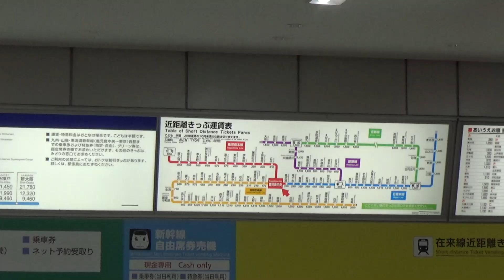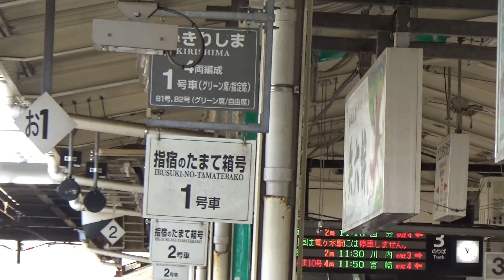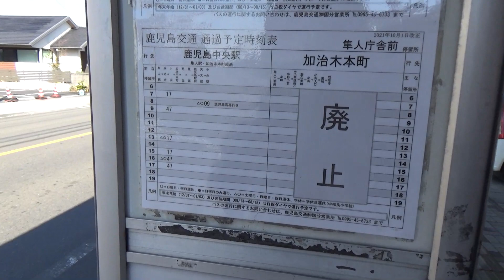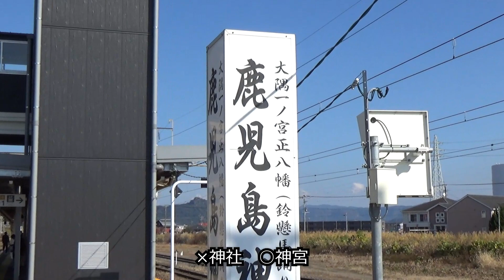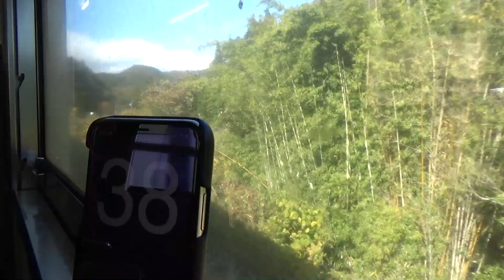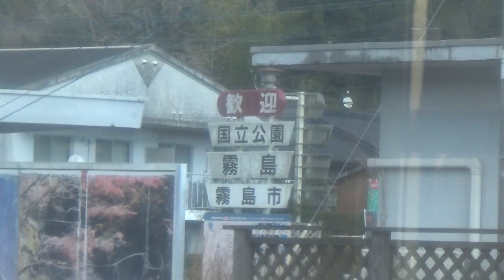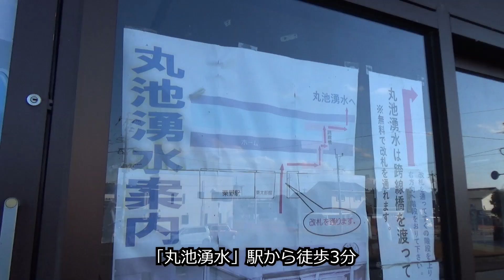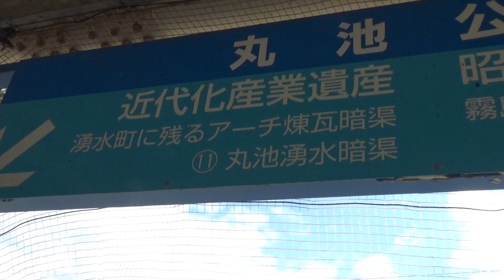【史上最長片道切符1-2】勾配がきつすぎるローカル線 日豊本線・肥薩線 西鹿児島→栗野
～次の動画～
【史上最長片道切符1-3】代替バス区間に突入！ 山野線・宮之城線　栗野～薩摩大口～宮之城～川内

～関連動画～

史上最長片道切符の旅1日目では、枕崎から西鹿児島（現・鹿児島中央）、隼人、栗野、薩摩大口（廃止）、宮之城（廃止）を経て川内まで向かいます。

本動画では、西鹿児島から日豊本線で隼人、そして肥薩線へ乗り換えて栗野までの様子をご紹介します。

この区間は鹿児島県で最も早くに鉄道が開業した区間で、重富駅や嘉例川駅など、100年以上前の開業時の駅舎が現役で使われ続けている駅もいくつかあります。また、できる限りトンネルを用いず、くねくね曲がりながら線路が敷かれているなど、その線形にも明治の面影を見ることができます。

隼人駅の近くにある隼人塚は、大和政権に従属する前の熊襲（隼人）を祀っているとされ、近年になってその石塔が復元されています。

山野線が分岐していた栗野駅の近くには、自治体名「湧水町」の由来の一つになった「丸池湧水」があり、魚が宙に浮いて見えるほど水が透き通った湧き水の池を愛でることができます。お昼時には池の近くで流しそうめんを楽しむことが竹林を通ると町を一望できる高台に上ることができます。

0:00 今回の経路
0:50 鹿児島の電車は混む！
2:56 「東洋のナポリ」
5:02 都会にいちばん近い秘境駅
6:54 「隼人」
10:13 「登山気動車」
13:47 山野線廃線跡
15:34 「湧水町」の湧水（丸池湧水）

日本は世界有数の鉄道大国です。鉄道を愛好する人の数も世界と比べて圧倒的に多く、桜が咲き誇る時期にも、雪に閉ざされる季節にも、多くの「鉄道ファン」たちが全国に足を延ばし、各地で汽車旅を楽しみます。

そんな「鉄道ファン」の間で、究極の鉄道旅行とされているものが「最長片道切符の旅」と呼ばれるものです。
JRでは、ルートが１本の線になっていさえすれば、基本的にいくらでも経路の長い乗車券を買い求めることができます。そのルールをもとに、理論上考えられる最長の経路となるものが「最長片道切符」と呼ばれる切符です。
１枚の切符で、日本列島の北から南までいろいろなところを巡りながら旅をすることができ、毎年多くの鉄道マニアがこの切符を買って旅行をしています。

現在、最長片道切符の経路の長さはおよそ1万キロです。しかし時代をさかのぼれば、JR、そしてその前身である国鉄は今よりはるかに多くの路線を持っており、もっと長い距離を1枚の切符で乗ることができていました。最もその経路が長かったのは、1982年6月23日から同年6月30日までの間です。鹿児島県の枕崎駅から、九州、本州、四国、また本州に戻り、東北地方を北上して北海道の様似駅まで、総延長13423.7キロメートル。極東のロシア・ウラジオストクから、ユーラシア大陸の最西端、ポルトガルのロカ岬まで行けてしまう長さです。

今回私は、この「史上最長片道切符」のルートを全てたどる旅を行います。途中には廃止された路線を通る区間もあるので、すべてを鉄道でたどることはできません。そういった区間では、並行して走っているバスに乗ります。ところどころ存在する、バスすら廃止されてしまった区間では、徒歩で移動することもあります。
1982年から2022年、40年の月日がたち、「史上最長片道切符」の沿線地域の交通事情は大きく変化しました。その時代の流れを皆様にご紹介しながら旅をしていきます。

この動画では、フリー動画サイト「DOVA Syndrome」からダウンロードした以下のBGMを利用しています。（作曲家名は敬称略）

Let's!　作曲：カワサキヤスヒロ